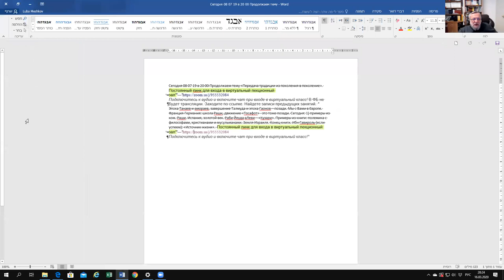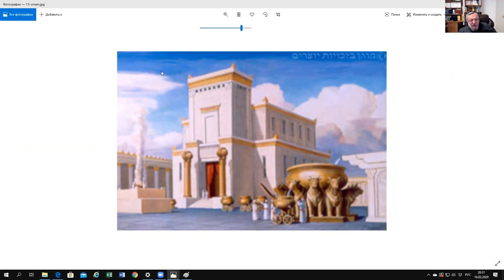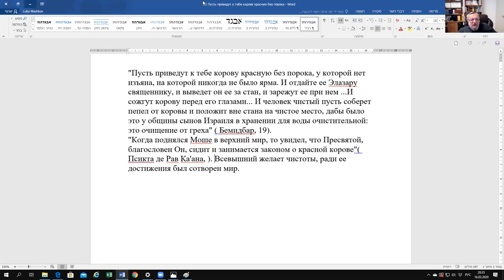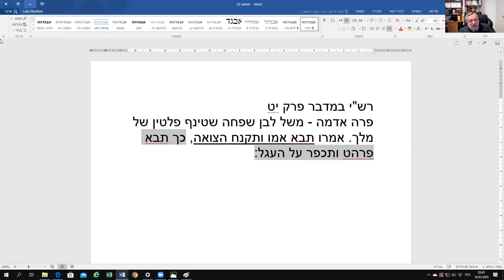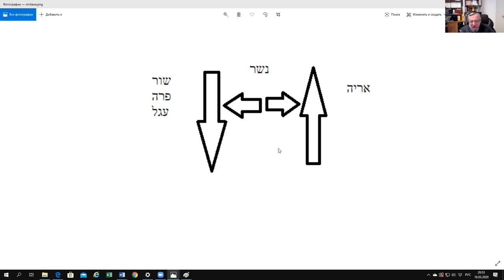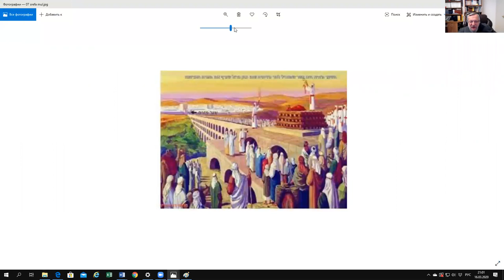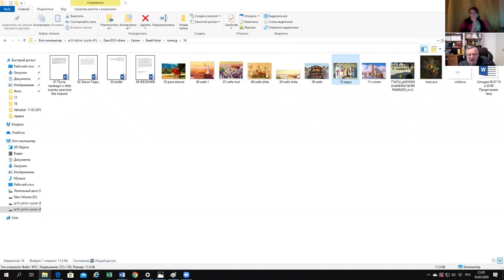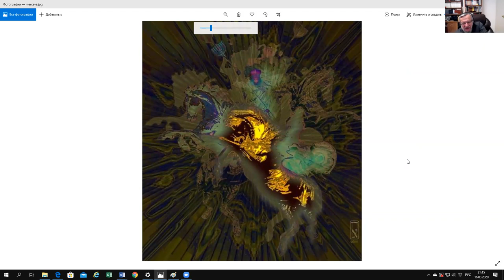Смысл заповедей. 1) Суббота (продолжение) 2) Накануне Песаха. рав З. Мешков